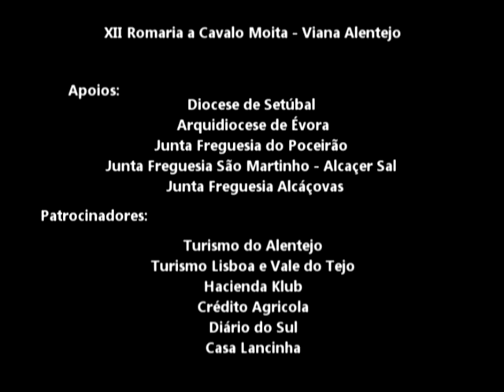XII Romaria a Cavalo Moita - Viana do Alentejo